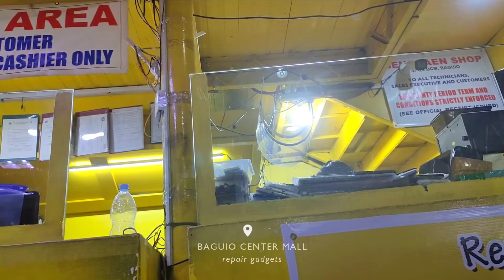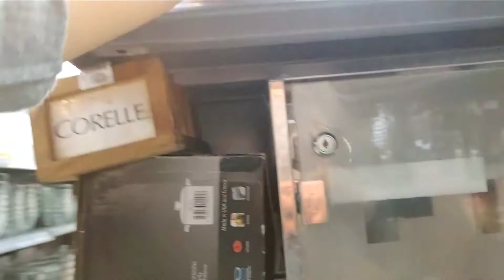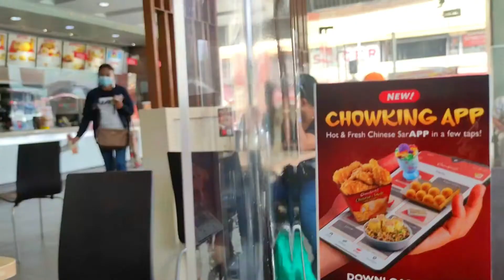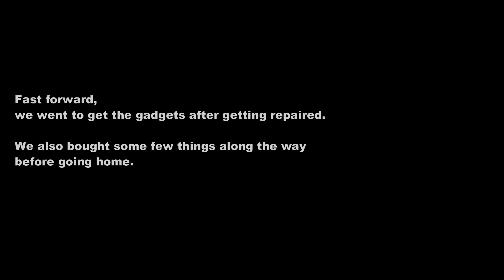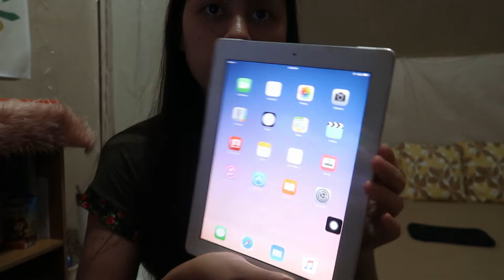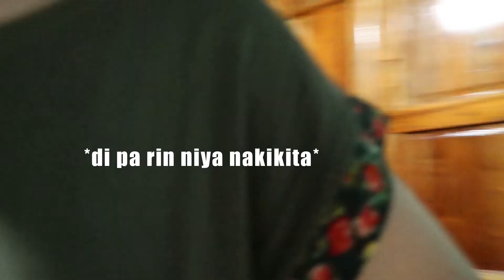BAHAY SERYE♡ Out and about ~ Nakalabas ulit! Pinaayos ang iphone at ipad | Baguio vlog | steffi ray🥭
hello virtual friends! ♡ we are back with another daily vlog.
We we're out and about. Dahil nasasayangan ako sa mga gadgets ko dati, pinaayos ko siya para di nakatambak lang.
We had a long, kinda tring, but productive day :)

Hope you enjoyed watching. See you all again on our next vlog!

Love,
~ Steffi Ray

product links ♡